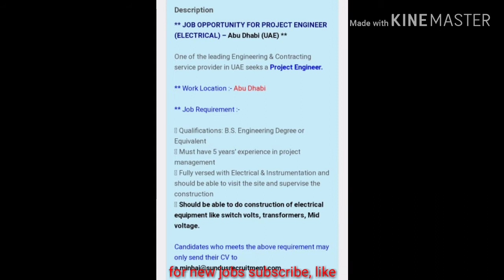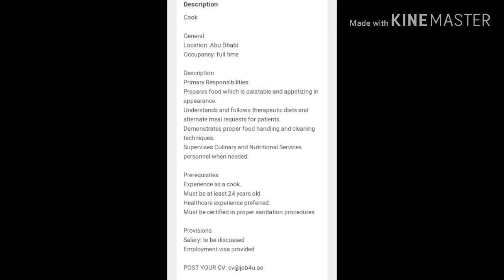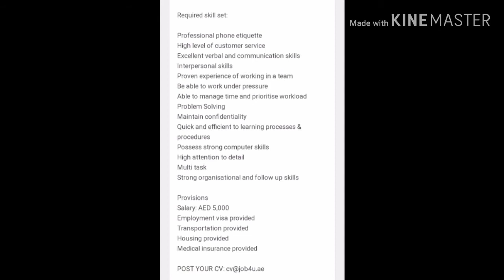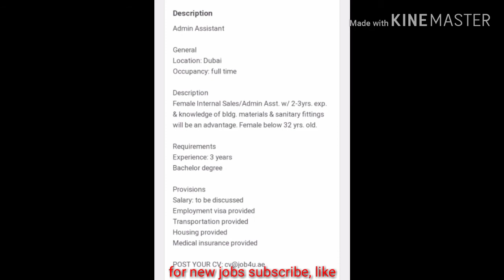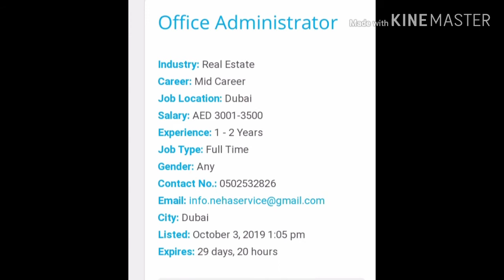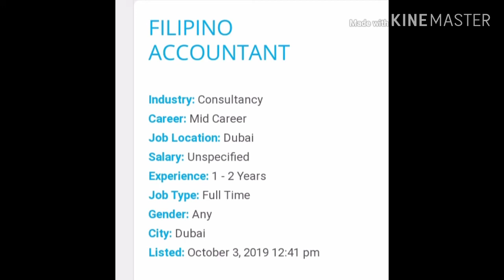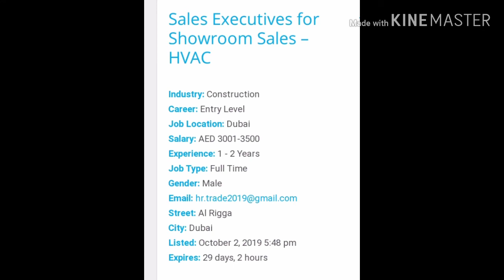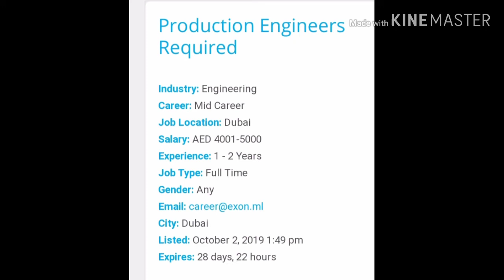latest Jobs in dubai october 2019 online apply | Dubai jobs for freshers 2019 | Uae job for filipino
Dubai jobs october 2019 online apply
Dubai jobs forigners
Uae jobs 2019 for Pakistani
Uae jobs 2019 for Indians
Uae jobs for Filipino
Uae jobs for Egyptian
Jobs in dubai for fresher
Jobs in dubai hotels and and restaurant
Jobs in dubai airport 2019
Uae latest vacancy october 2019
Dubai jobs for fresher 2019
New fresh dubai jobs
Uniquejobs international,
hindi urdu
dubai hotel
10th pass job in gulf
12th pass job in dubai
12th pass job in gulf
Job in Dubai uae jobs for filipino